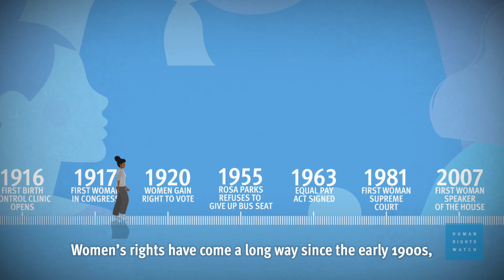Human Rights 101 | Episode 4: What is International Women's Day?